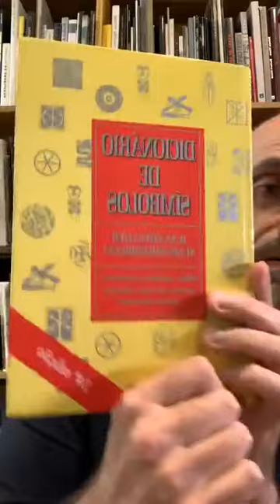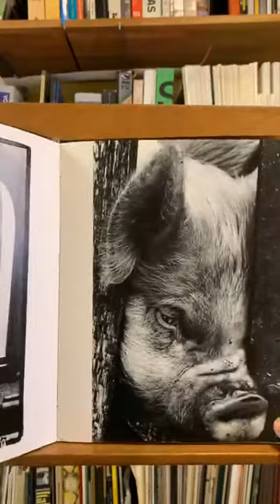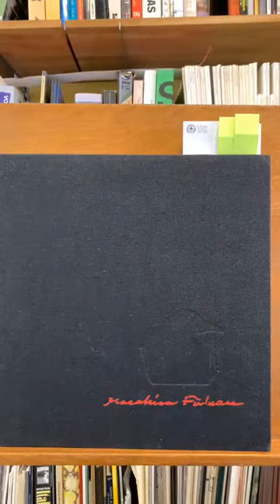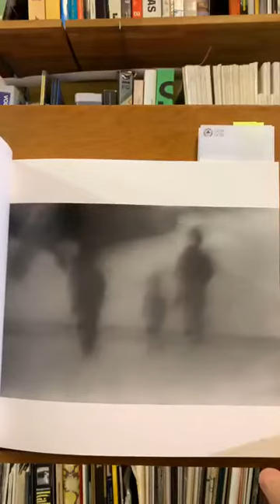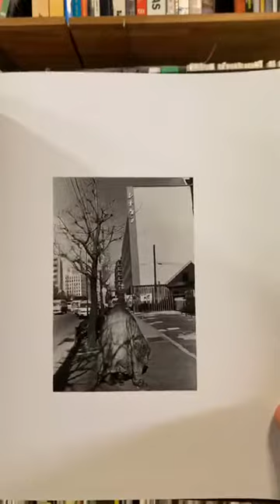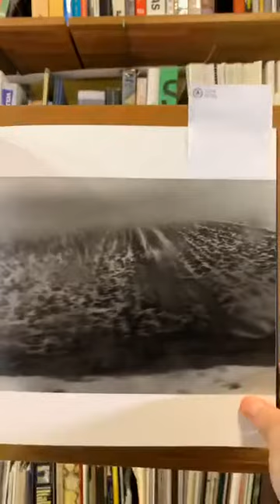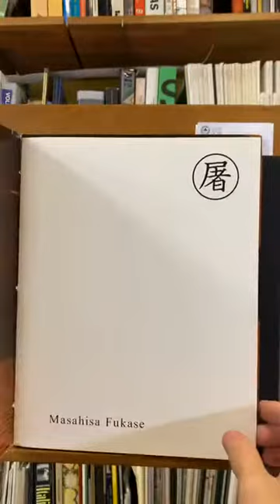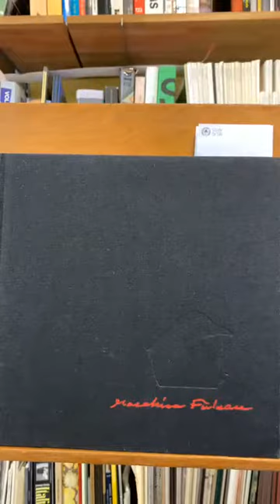Marcelo Greco #21 | Masahisa Fukase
Live transmitida no perfil @marcelofotogreco